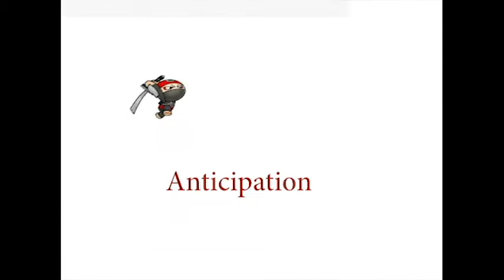12 PRINCIPLES OF ANIMATION BY FRANK THOMAS AND OLLIE JOHNSTON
Hello Folks... this is an Individual Assignment which is Based on the 12 Principles Of Animation by Frank Thomas and Ollie Johnston. My apologies if there are any mistakes in them though...hihi